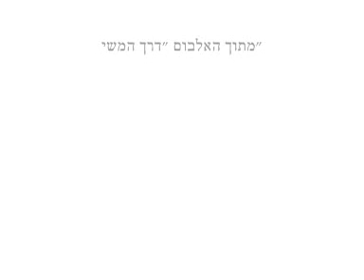Yehudit Ravitz - Daniel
From the Album "Derech Hameshi" (The Silk Road), 1984.